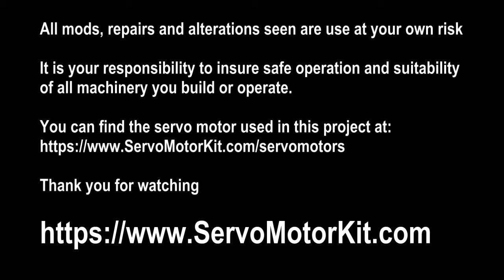Mini Milling Machine 1 hp Servo Motor Upgrade with Little Machine Shop Belt Drive Grizzly Clutch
Looking at one of our upgraded machines: The Client is complaining that his Grizzly G8689 Mini Milling Machine has no power. Asking about cost he determined it was just too costly to buy the complete kit. Especially since he already converted his machine with a belt drive from the Little Machine shop. After explaining the complete conversion, I looked at his machine and spotted the after market drive. Figuring it would be easier to fit his drive I asked him to bring it over. We agreed on a fix as seen in the video.
Although the little machine shop belt drive cannot perform as good as a timing belt, it actually performed well. Make sure you adjust it tight.

The motor, pulley and belt for the 1 to 1 ratio will be listed soon.

To see all our mods or present your own and bring it to market, start here: